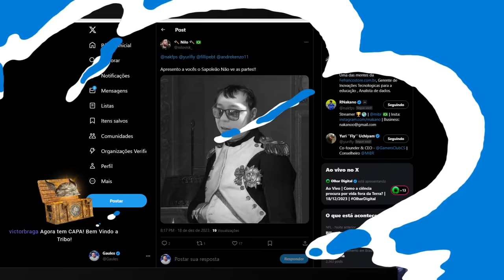GAULES CHOROU DE RIR NESSE DIA!! (BT, Liminha, Nak, Fly) (WAR) (Momentos Engraçados)